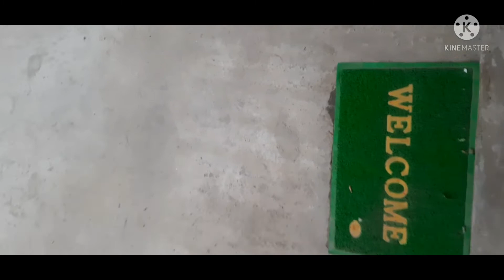Offering puja at sweet home temple 🙏🙏🙏🌹🌹🌷🌷💐💐(GOD BLESS🙏🙏🙏 YOU ALL)🌹🌹🌷🌷💐💐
Offering puja at sweet home temple 🙏🙏🙏🌹🌹🌷🌷💐💐(GOD BLESS🙏🙏🙏 YOU ALL)🌹🌹🌷🌷💐💐arupabarman